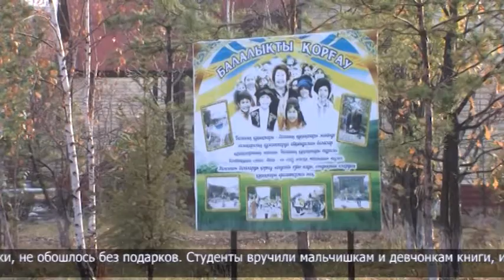Благотворительная акция в Детской деревне семейного типа ко Дню Республики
Студенты Гуманитарно-технического колледжа провели благотворительную акцию для воспитанников Детской деревни семейного типа. Они перевоплотились в аниматоров и устроили для ребят яркий праздник с песнями, танцами, мастер-классом по изготовлению фигур из шариков. Мероприятие, приуроченное ко Дню Республики, не обошлось без подарков. Студенты вручили мальчишкам и девчонкам книги, игрушки и сладкие презенты.